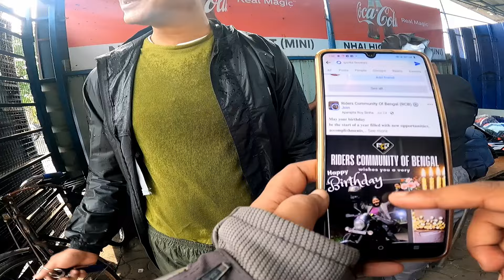Kolkata to Bagda sea beach, Odissa, with Group, Monsoon Ride (part 1) best weekend tour from Kolkata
Next ride update, feel free to join us, just fill up the form

weekend bike tour from kolkata to bagda Dublagari sea beach at Odissa, bikers Group ride

I'm Ipsita Biswas, Ride With My Avenger 160 Bs6, I'm A Ladyrider From Kolkata